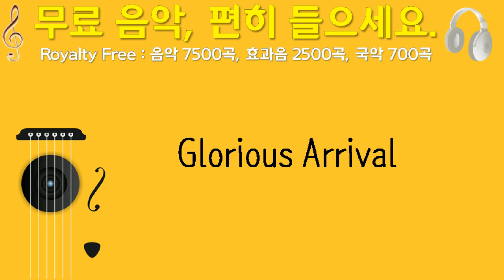Glorious Arrival, Deadly Daddy, 미스터리, 1분 32초